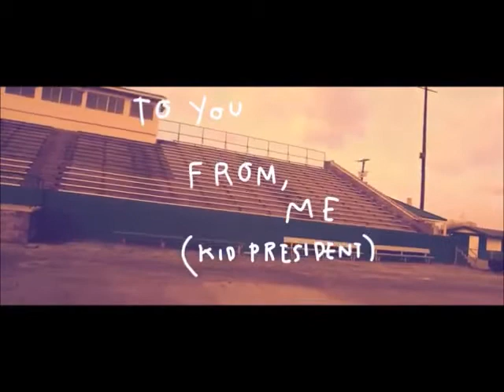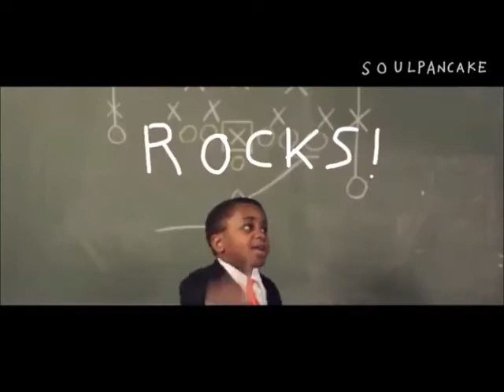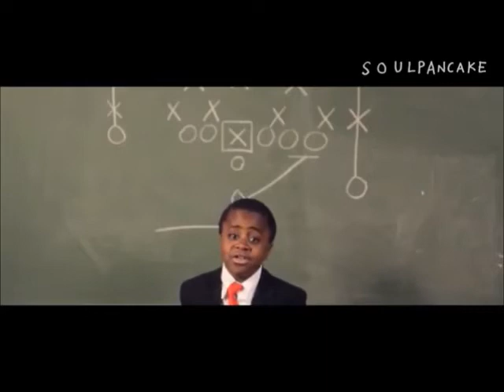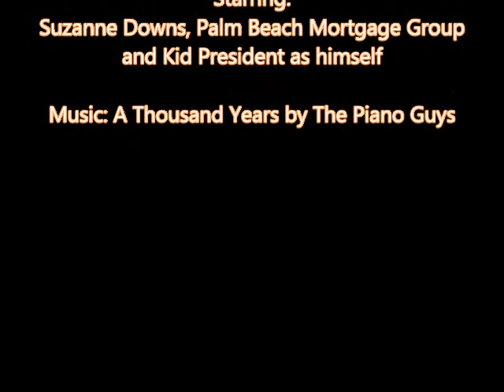Saturday's with Suzanne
Happy Halloween and Welcome to Saturday's with Suzanne!

This week in our FREE Agent Mastermind Class we will be reviewing the 10 steps for getting referrals off Facebook.

This free class is hosted by me weekly on Tuesday 11/03 at 12:00 PM EST. Please register

Enjoy our inspirational video this week from KidPresident. This kid is funny and on point! Enjoy and if you know someone who needs a little inspiration this week, please send along my video to them.

Have a fun and safe Halloween!

Suzanne Downs, Palm Beach Mortgage Group